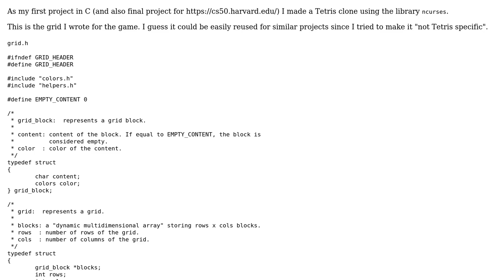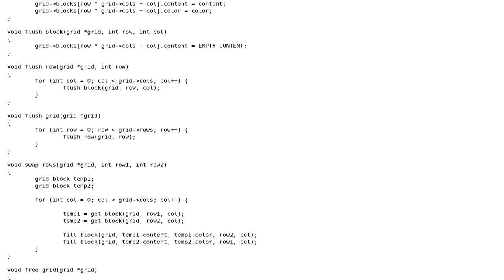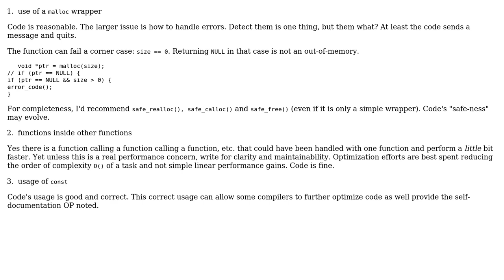Simple grid for simple games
With thanks & praise to God, and with thanks to the many people who have made this project possible! | Content (except music & images) licensed under CC BY-SA | Music | Images & others | With thanks to user MarcoLucidi user chux - Reinstate Monica and the Stack Exchange Network Trademarks are property of their respective owners. You are responsible for your own actions.